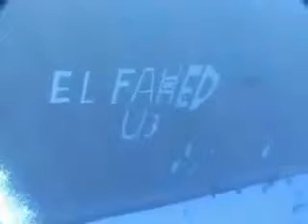Diving underwater in Egypt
Divers adventure underwater
just call if u want Safari underwater
or send an Email to
Diving in Red Sea
Sea Wind Diving - red sea diving - learning with PADI -
dive watches
diving suit
diving wetsuits
scuba diving wetsuits
scuba equipment
scuba diving equipment
used scuba equipment
scuba equipment for sale
discount scuba equipment
scuba equipment packages
buy scuba equipment
scuba equipment online
scuba diving equipment uk
scuba diving gear
diving equipment
scuba shop
divers supply
used scuba diving equipment
padi
scuba gear packages
scuba regulator
discount scuba gear
scuba diving equipment packages
snorkeling equipment
snorkeling
scuba gear for sale
used scuba gear
best scuba equipment
cheap scuba gear
scuba toys
mares scuba
scubastore
scuba mask
snorkel set
scuba gear online
scuba tanks for sale
scuba diving equipment online
buy scuba gear
discount scuba
scuba accessories
scuba weights
scubapro
scuba snorkel
cheap scuba diving equipment
scuba gear bag
scuba certification
oceanic scuba
scuba lessons
buy scuba
diving equipment for sale
best scuba gear
online scuba store
liveaboard
diving computer
diving mask
diving holidays
diving school
snorkel mask
dive rite
diving fins
dive shop
technical diving
skin diving
dive log
diving jobs
scuba computer
diving regulator
diving accessories
scuba diving lessons
padi diving
dive store
diving lessons
dive boots
learn to dive
dive knife
scuba diving camera
scuba gear reviews
scuba gear for kids
scuba gear
oceanic scuba gear
scuba
scuba tank
scuba gear ratings
scuba diving
scuba diving gear for sale
scuba fins
scuba magazine
scuba gear price
snorkeling gear
diving gear
scuba packages
scuba training
scuba sale
scuba snorkel gear
scuba wetsuit
scuba diving magazine
scuba diving certification
learn to scuba dive
maui scuba diving
dive shops
scuba diving accessories
scuba gear uk
diving helmet
diving
dive computer
commercial diving equipment
diving gloves
diving gear for sale
cheap dive gear
oceanic dive gear
best snorkel gear
diving course
diving center
diving games
dive in
wreck diving
diving certification
commercial diving
diving locations
diving training
bali diving
diving classes
dive trips
caribbean diving
dive gear online
dive sites
dive magazine
dive vacations
dive packages
cave diving
diving tours
go dive
liveaboard diving
diving pictures
dry suit diving
discount dive gear
mares diving
diving instructor
diving license
scuba diving course
how to dive
commercial diving courses
diving weights
the dive shop
cozumel diving
dive shop online
underwater diving
used dive gear
dive insurance
dive light
scuba diving training
red sea diving
bcd diving
scuba diving classes
skin diving equipment
diving tank
dive equipment packages
scuba diving school
scuba diving locations
scuba diving holidays
dive gear packages
deep sea diving
used diving equipment
how to scuba dive
scuba diving jobs
commercial diving schools
dive bag
dive instructor training
tech diving gear
diving internships
buy diving equipment
scuba diving trips
bonaire diving
scuba diving vacations
diving equipment online
technical diving equipment
dive travel
diving thailand
scuba dive shop
scuba diving packages
padi courses
diving australia
dive torch
scuba diving insurance
diving shoes
online dive store
discount dive equipment
scuba diving travel
usa diving
diving indonesia
scuba diving license
scuba diving instructor
scuba diving fins
scuba diving supplies
scuba diving books
scuba diving store
scuba diving information
scuba diving watch
scuba diving sydney
scuba diving tanks
belize diving
scuba diving uk
scuba diving resorts
scuba diving vacation packages
scuba diving tours
scuba diving sites
scuba diving in thailand
scuba diving equipment for sale
diving equipment uk
bahamas diving
egypt diving
scuba diving australia
cheap diving holidays
scuba diving in florida
diving florida
scuba diving t shirts
scuba diving experience
scuba diving greece
deep sea diving equipment
scuba diving careers
scuba diving apparel
scuba diving internships
scuba dive computer
the scuba diver
padi certification
scuba travel
learn to scuba
sport diver magazine
scuba trips
scuba classes
gifts for scuba divers
scuba holidays
scuba schools international
padi scuba
scuba instructor
snorkeling fins
snorkel vest
discount scuba diving gear
scuba diving gear packages
scuba diving pictures
scuba diving photos
what is scuba diving
scuba diving forum
discover scuba diving
scuba diving caribbean
equipment scuba diving
scuba diving oahu
best scuba diving
scuba diving prices
scuba diving in
grand cayman scuba diving
scuba diving mask
scuba diving set
liveaboard scuba diving
cozumel scuba diving
red sea scuba diving
scuba diving deals
scuba diving licence
scuba diving for beginners
scuba diving lights
scuba diving places
kauai scuba diving
scuba diving equipment reviews
scuba diving websites
scuba diving products